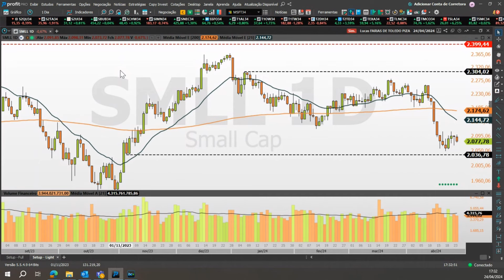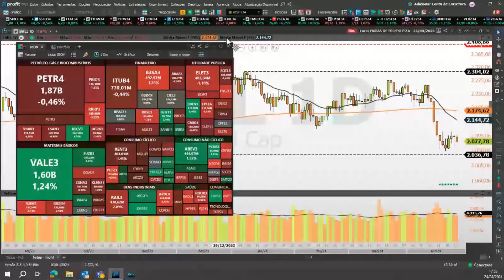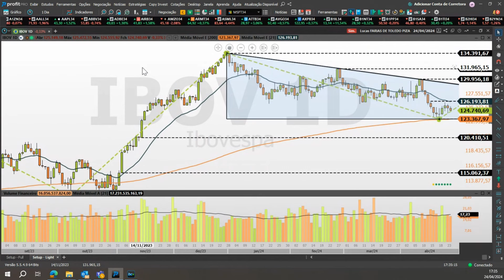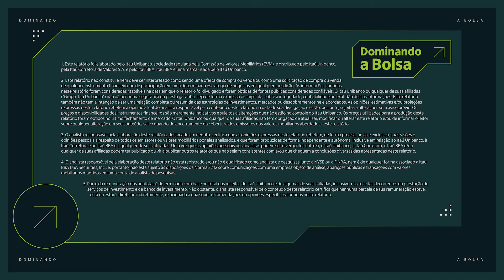Giro do Mercado | 24/04/2024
Tenha acesso às informações mais importantes do dia com o nosso Giro do Mercado, comandado pelo analista de valores mobiliários Lucas Piza (CNPI)!